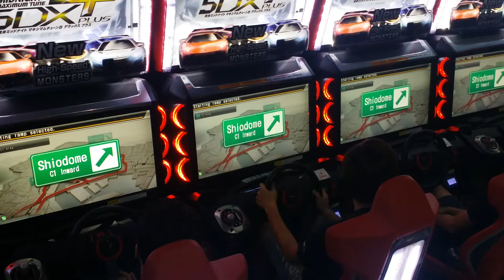WMMT5DX+ 2019 : SC18 Team Training 082 : 2v2 Tag-Team [C1]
4 Cabinet View Test